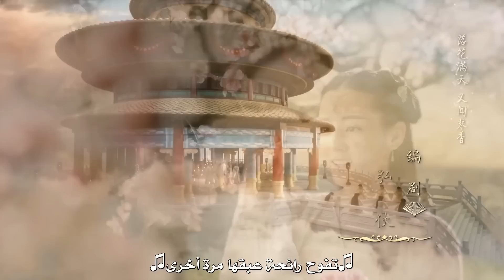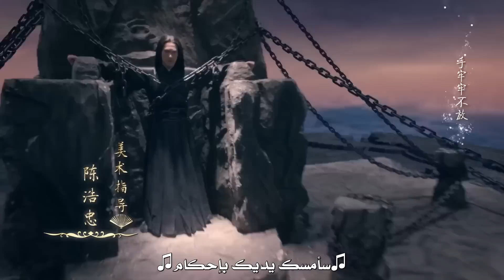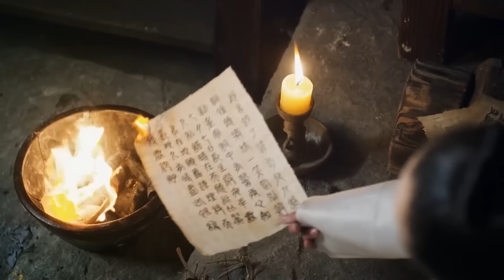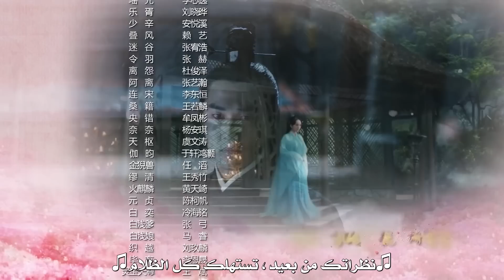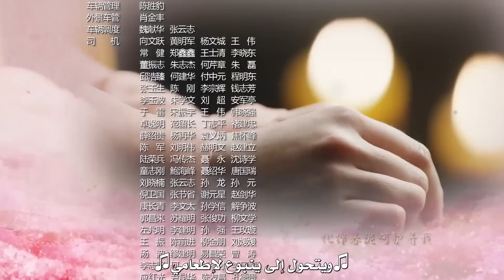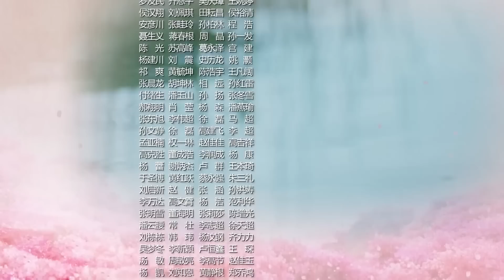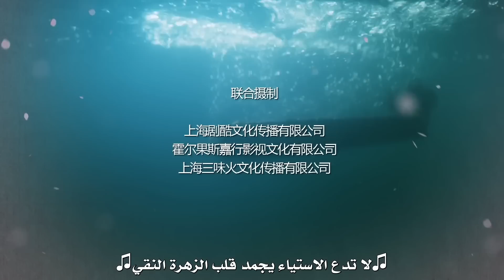المسلسل الصيني "الحب الأبدي" | "Eternal Love" مترجم حلقة 5 نوع:علاقة معقدة،مطاردة البطل للبطلة أولًا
⭐️لا تنسوا دعم قناتكم@Huace TV - العربية مسلسلات صينية⭐️

✨ قصة المسلسل الرومانسي الحب الأبدي:
بعد حرب مدمرة، دفعت القبيلة الخالدة ثمنًا باهظًا لتغلق عالم الأشباح
وبعد 70.000 عام في محاولة لإطلاق سيد الأشباح والذي كان على وشك الهرب.

تظهر بطلتنا “باي شيان” لكن ذكرياتها تختفي وتُرسل لعالم الموتى لتخضع لتدريب لتُصبح إلهة كُبرى.
وبينما هي في عالم الخالدين تُقابل “يي هوا” وتقع في حبه.

“سو جين” التي تغار من حب “يي هوا” لـ “باي شيان” تخلق سلسلة من سوء الفهم بينهما
وتتسبب في فقدان “باي شيان” لعيناها. وعندما تظن “باي شيان” أن “يي هوا” قد خانها، تقفز في الشرفة.
وكنتيجة لهذا تعود لها كل ذكرياتها التي مُحيت وتنسى “يي هوا”.

وبعد 100 عام، يتقابل كلاهما مجددًا ويعيشا معًا حياة أخرى في عالم آخر. “يي هوا” يتعرف عليها لكن المستقبل يظل مجهولًا.
ثلاثة حيوات وثلاثة عوالم... هي وهو!!
هل من المقدر لهما أن يتحملا علاقة حب مشؤومة؟

الاسم المسلسل :Eternal Love
الاسم العربي: الحب الأبدي
النوع : رومانسي، درامي، خيالي، فنون قتالية
عدد الحلقات: 58 حلقة